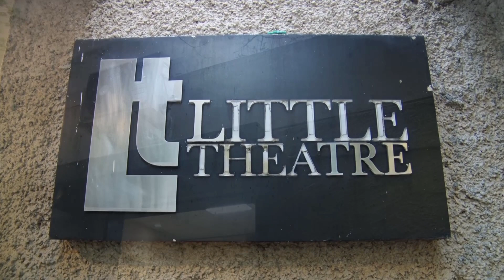NCPA // UMANG// SATTRIYA DANCE // DIPJYOTI DIPANKAR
Dipjyoti Dipankar performed Sattriya dance at the prestigious "Umang" a festival by National centre for performing arts (NCPA) MUMBAI. The fist performance was Sutradhar nritya .
date 24//08/2022
vanue : Little theatre NCPA, Mumbai